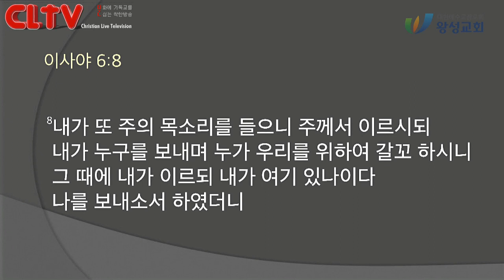CLTV 파워메시지ㅣ2020.9.13 주일설교ㅣ왕성교회(길요나 목사)ㅣ'하나님이 통치하신다'